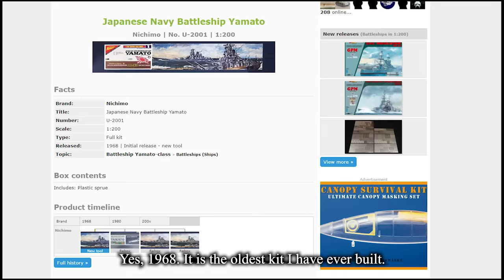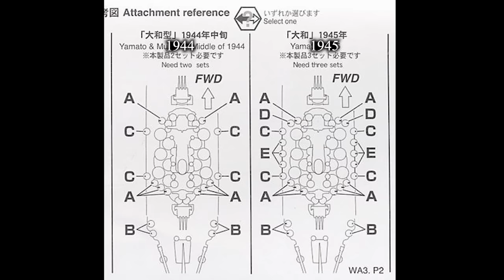[Commissioned] 1/200 Yamato Full Build. (World of Warships Camouflage, Nichimo+Fujimi)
This video is relatively short, because I didn't use PE part and rigging because of client's request.
And I am sorry that I didn't do voice over, I just have no time recently.

Kit list
   1/200 Yamato (Nichimo)
   1/200 Battleship Yamato Central Structure Outlying Facilities X2 (Fujimi)
   1/200 Battleship Yamato Central Structure (Fujimi)
   1/200 Battleship Yamato Bridge (Fujimi)

Alan Hutchek
Dave Fox
Red X
Christian Fleck

All music copyrights reserved by Wargaming